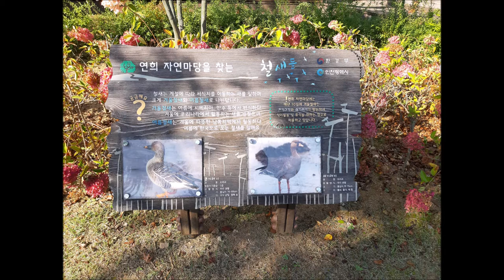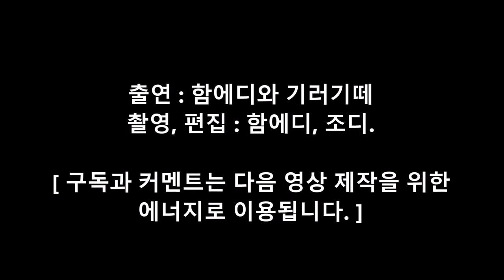기러기떼 먹고 날다!(Eat a bunch of geese and fly!!)